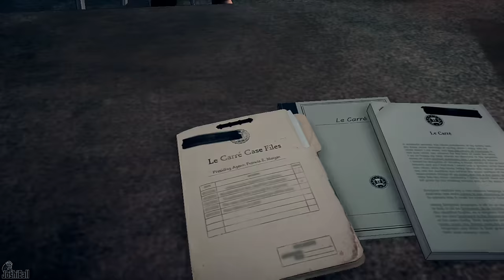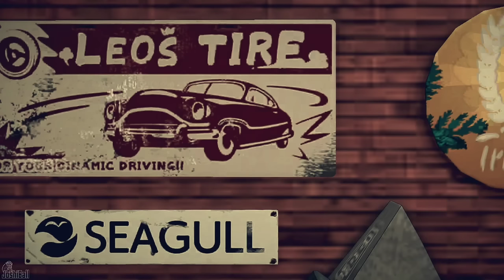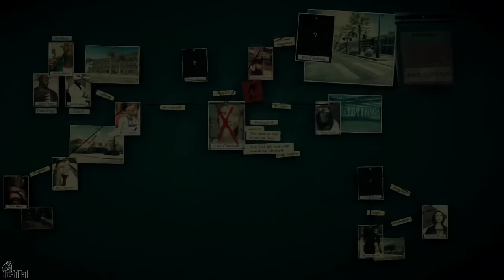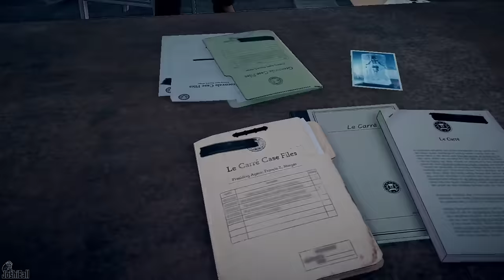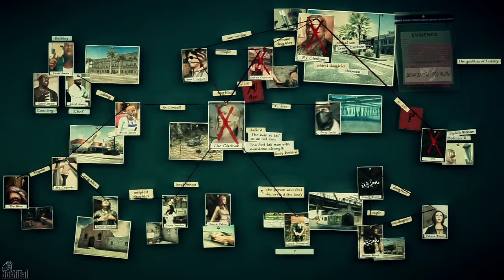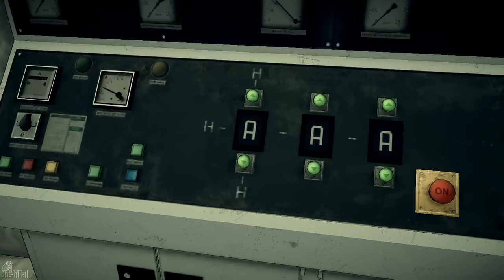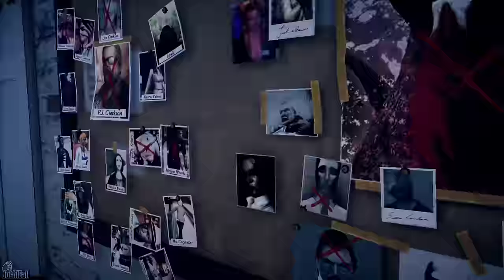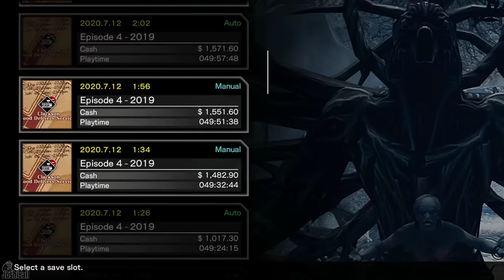Deadly Premonition 2 A Blessing in Disguise (Full Game, No Commentary)